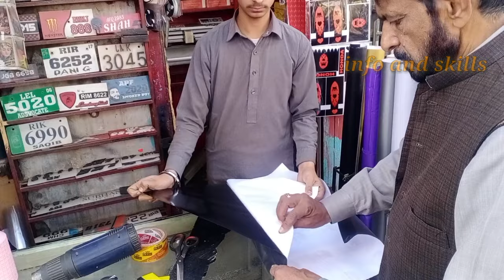How To Lamination|Bike Fuel Tank with Black Wrapping|Cd70 Tanki Tapay Lamination Dark Black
How To Lamination|Motorcycle Fuel Tank with Black Wrapping|Cd70 Tanki Tapay Lamination Dark Black